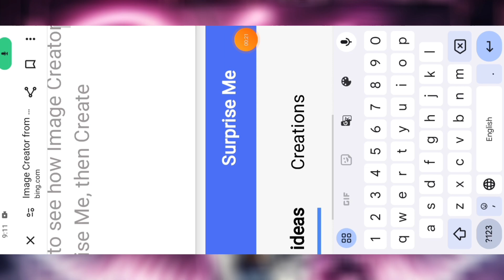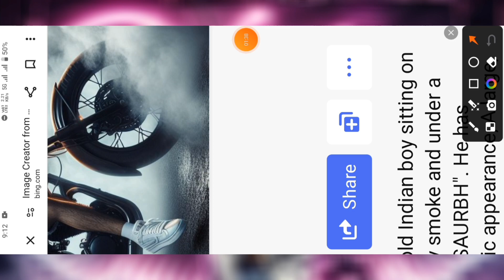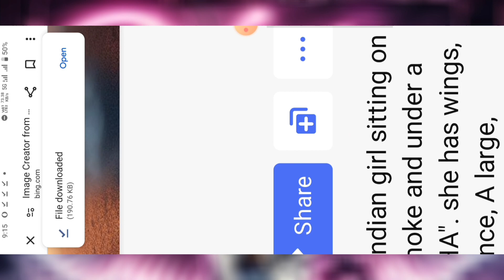Create Viral 3D Ai Bike Name Photo Editing | Bing image creator tutorial FREE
📌Social Links~♨️

ai
bing ai
photo editing
boys ai photo editing
happy holi ai photo editing 2024
technical aks
holika dahan name video editing
boy t shirt name photo editing
ai tools
couple holi photo editing
holi
viral
bing image creator girl
ai photo editing girl
ai image creator
happy holi t-shirt name video editing
happy holi couple name video editing
picsart photo editing
happy holi couple t-shirt name photo editing
holi dahan ai image kause banay
holi dahan ai image kause banay bing image
shorts
holika dahan name video editing alight motion
holi status editing alight motion
holika dahan
holika dahan status video
bing app prompts
bing image creator new trend
bing image creator holi boy and girl
ai avatars
smartgrapic
creator faim
boy attitude image with bike
tik tok viral ai photo editing
boy attitude photo editing
trending boy attitude photo editing
how to create 3d ai boy attitude image generator
how to create 3d ai boy attitude photo editing
tiktok new viral photo editing
tiktok viral photo editing 2023
editing master
bingai
vairalvideo
views_viral_video_subscribers_grow
bike photos
3d photo kaise banaen
new bing image creator
viewskaisebadhaye
bing image generator kaise kare
bing image creator instagram
bike racing ai photo editing
bike racing ai image generator kaise kare bing se
instagram trending wings name image
girl wings name photo editing
couplephotoediting
girl ai image generator
couplesbikeriding
how to create wings name image for girl
how to create image in bing ai
couples bike ai photo kese editing kare
bike ai photo editing kesa karen
how to create 3d ai bullet bike name image
how to create 3d ai photo
instagram trending ai photo
how to create couple ai photo
couples ai photo editing
viral ai photo editing
how to create holi boy 3d ai image
jai shri ram
viral attitude boys ai photo
holi ka photo kaise banaye | happy holi trending ai photo editing | bing image creator
top 10 viral ai imags create
how to create trending creative 3d ai name images
how to make mincraft pc control creating
how to mincraft crepers
how to download india bike drive 3d game download

Desclaimer :-